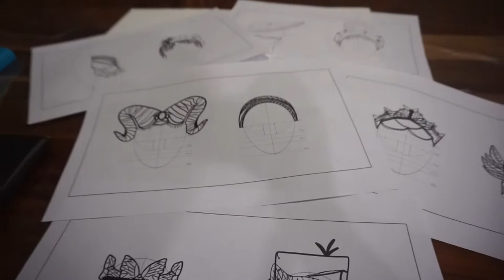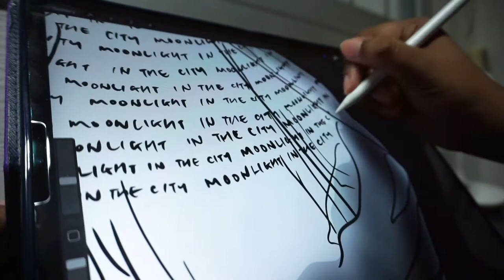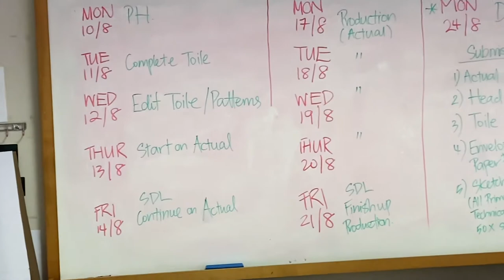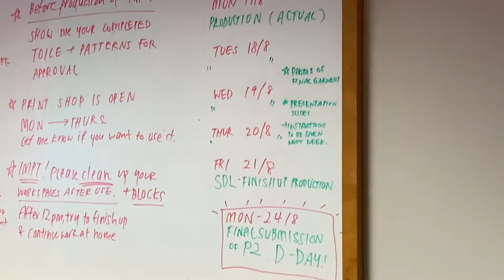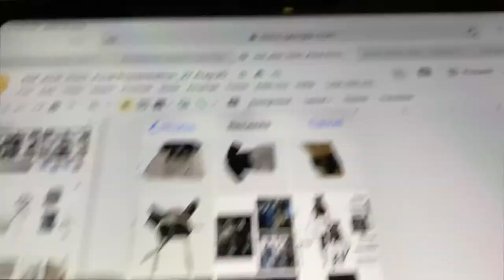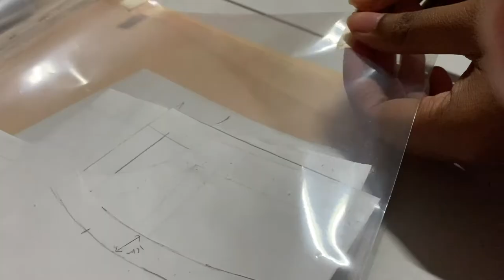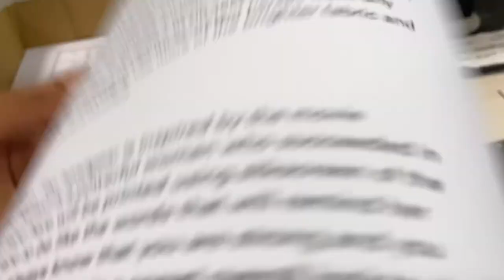Apparel design project (pandemic edition)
Hey thereeee
For this project, we have to do for dancers aged 7 years old. So this is just a progress video to see what I have done throughout this ADP module. Honestly, I had fun studying this module even though it was time-consuming, and nearly 90% of the time, I was so done with it. But hey after countless of mental breakdowns, I still managed to complete the whole garment. The fact that this is only ADP1 and I still have ADP2 next semester scares me though.

Music used in the video:
1. Music by Fiji Blue - Space Makes Me Sad -

2. Music by MYSM - Indie Feel -

3. Music by Fiji Blue - I Should've Told You -